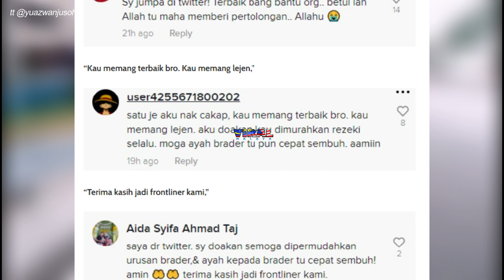“BANG, TOLONG SAYA BANG...” TERUS CANCEL ORDER, TENGOK APA RIDER FOODPANDA NI BUAT...